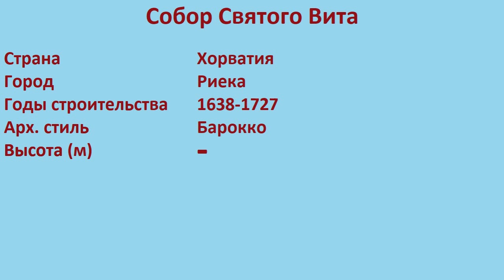Собор Святого Вита (Риека)